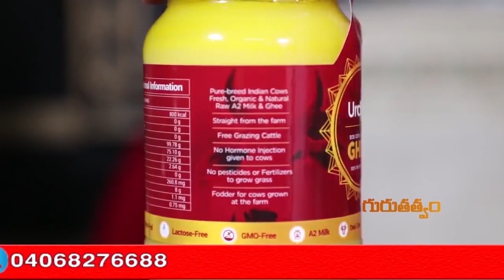నరకం నుంచి బయటపడడానికి నరకచతుర్దశి రోజు ఇవి ఆచరించండి..!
Watch నరకం నుంచి బయటపడడానికి నరకచతుర్దశి రోజు ఇవి ఆచరించండి..!

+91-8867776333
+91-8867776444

Address of Omkaram Guruji's Ashram:
26th Main, #731, 11th B Cross Rd, Behind Krishna Sagar Hotel, 1st Sector, HSR Layout, Bengaluru, Karnataka 560102.